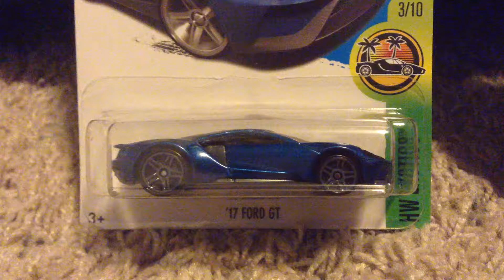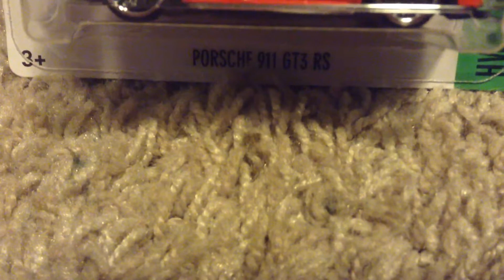Unboxing | 2017 Ford GT / Porsche 991 GT3 RS